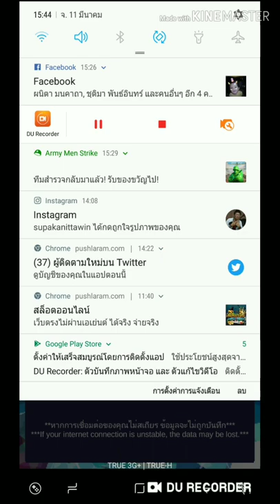Review เกม BNK48 Star Keeper EP 1